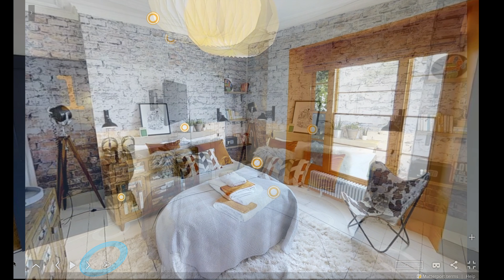Interior Designers FB2b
This video is about Interior Designers FB2b